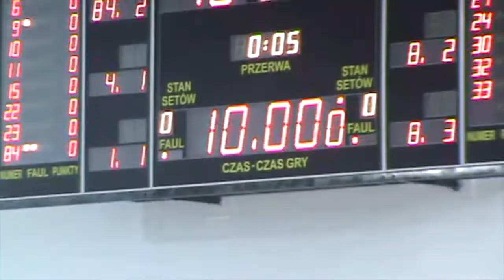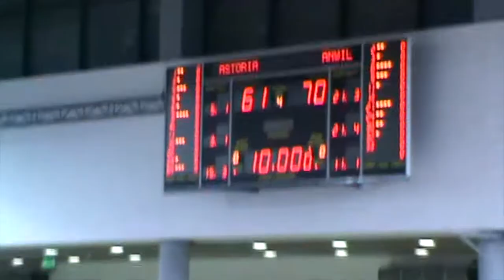Zane Knowles poland full game 2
#3 Blue( Anwil) vs Astoria
16pts 10 rebs